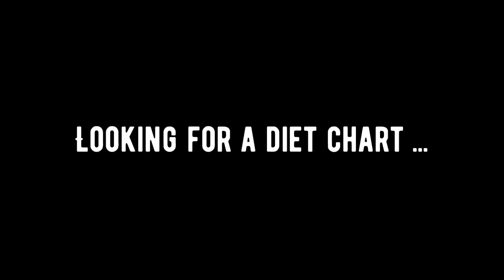lets have a healthy diet plan with me🍋🍈🍎🥬🥒🥝🍇stayhealthy